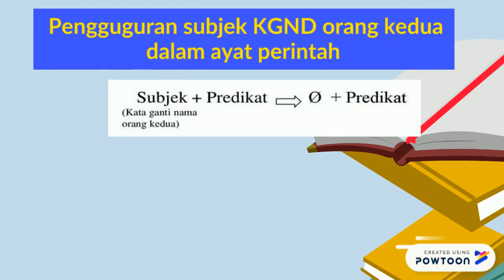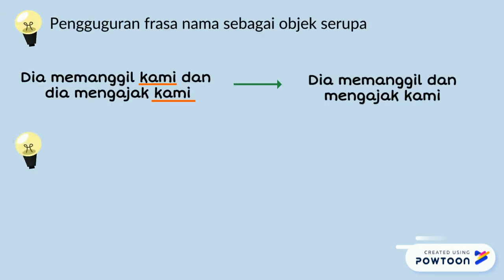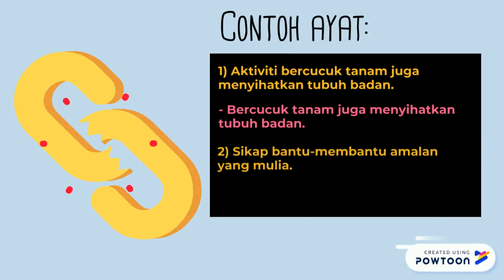Proses Penerbitan Ayat